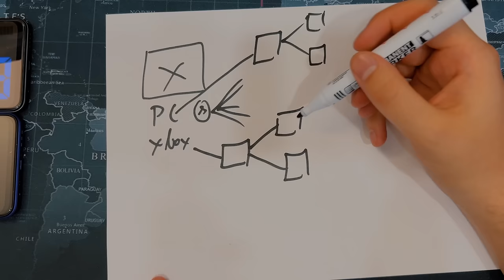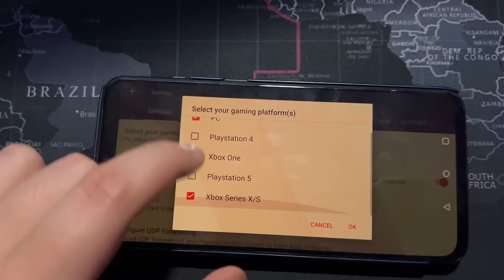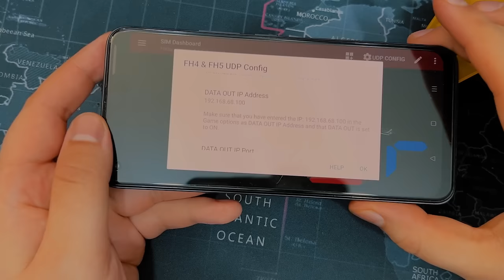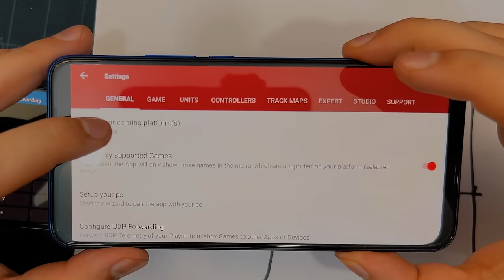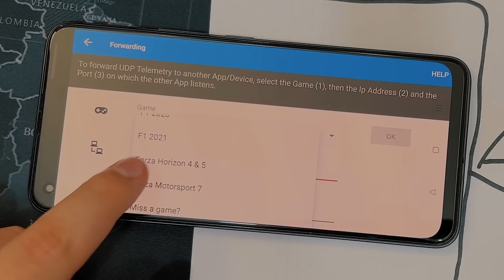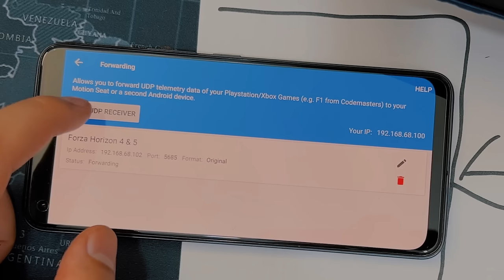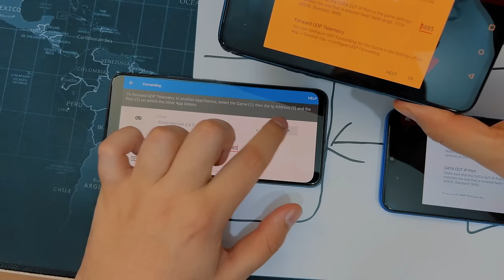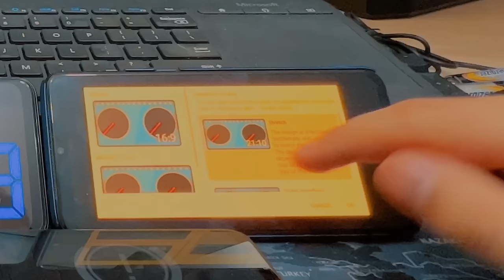Forza Horizon 5 - Podłączamy dwa telefony do XBOXa 👏🙌